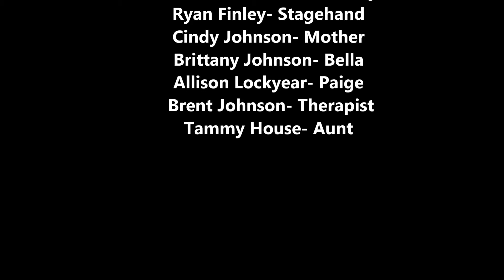Fearless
Outstanding Entry from LFPL's Louisville Young Filmmakers Festival